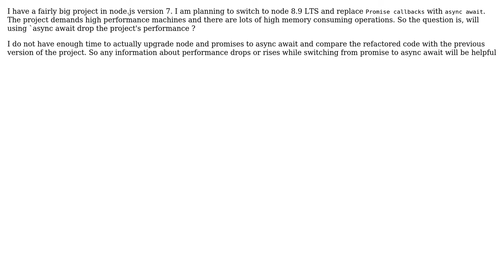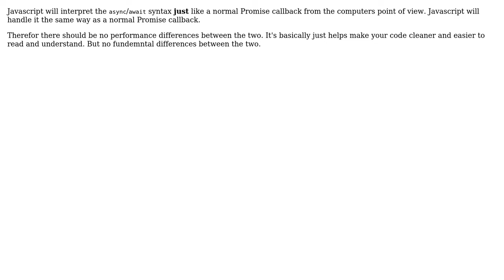Is async await more performance demanding than normal Promises?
With thanks & praise to God, and with thanks to the many people who have made this project possible! | Content (except music & images) licensed under CC BY-SA | Music | Images & others | With thanks to user Prasanna user Charlie Fish and the Stack Exchange Network Trademarks are property of their respective owners. You are responsible for your own actions.